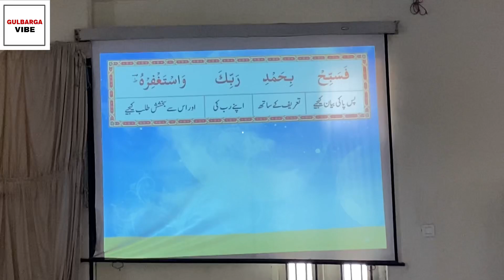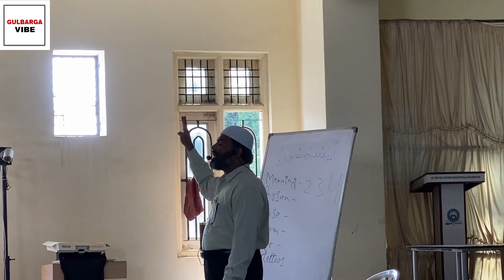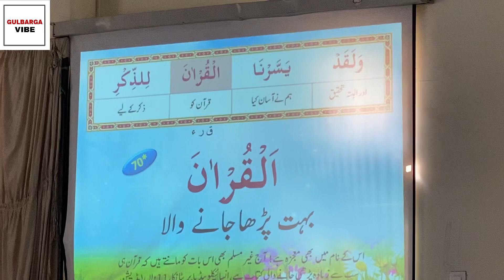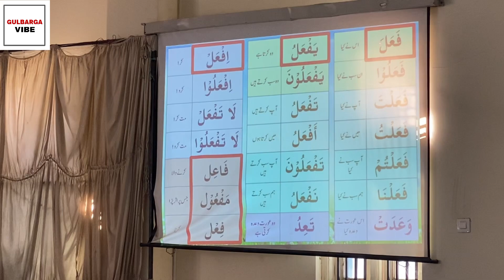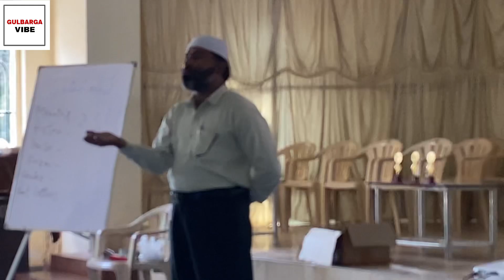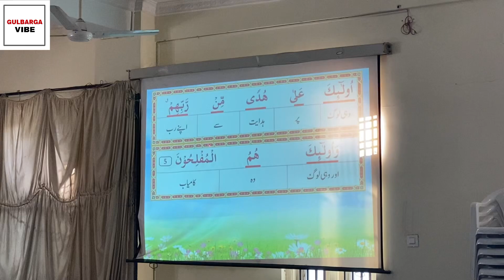DAY-3 UNDERSTAND AL-QURAN WORKSHOP at Hidayath Centre | Gulbarga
(in This Workshop You Will Learn 232 Words Which Are Repeated In Qur'an 41,000 Times I.e, 50% Vocabulary Of Al-qur'an)
3 Oct
4 Oct
5 Oct 2023
WORkshop